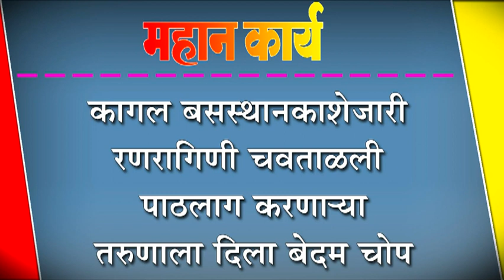कागल बसस्थानकाशेजारी रणरागिणी चवताळली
कागल बसस्थानकाशेजारी रणरागिणी चवताळली : पाठलाग करणा-या तरुणाला दिला बेदम चोप